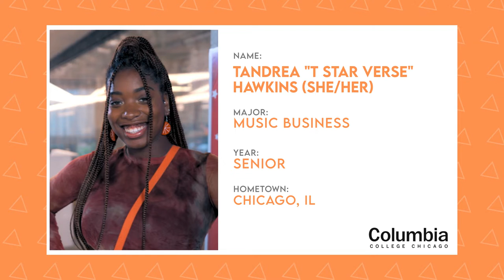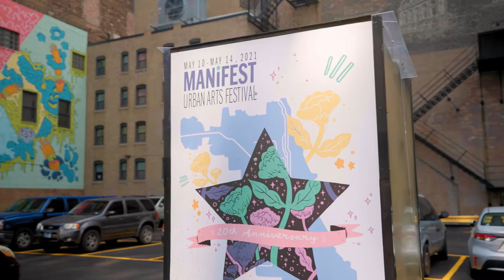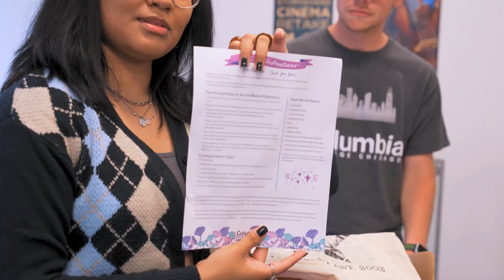Manifest at Columbia College Chicago | The College Tour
Senior Tandrea Hawkins (She/Her) discusses an exciting annual event that takes place at Columbia College Chicago. Learn about "Manifest" - a yearly showcase where the entire campus celebrates the work of graduating students!

Founded in 1890, Columbia College Chicago is a private, nonprofit college situated right next to Lake Michigan and Grant Park. This school offers a one-of-a-kind curriculum that blends fine, performing, and media arts, communications, liberal arts and sciences, business, and technology.